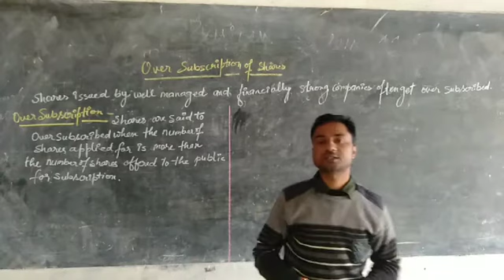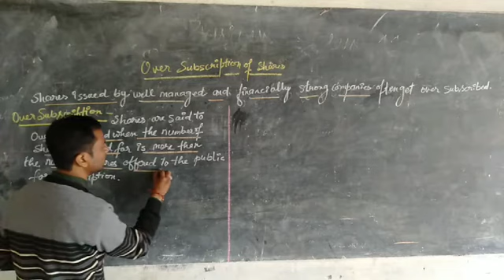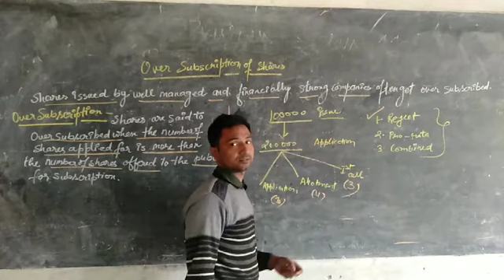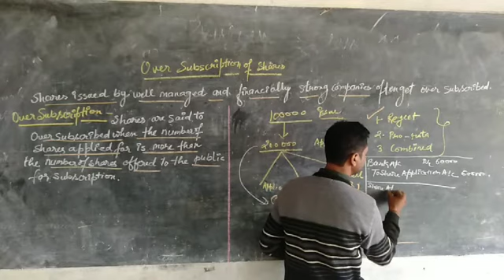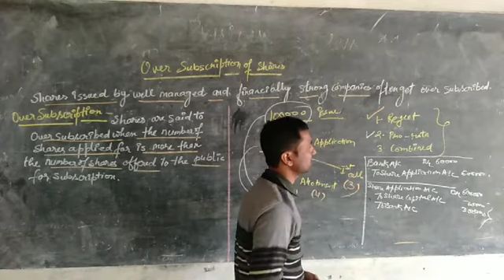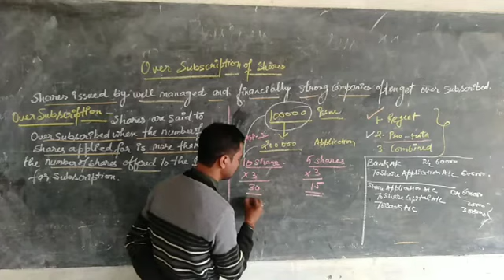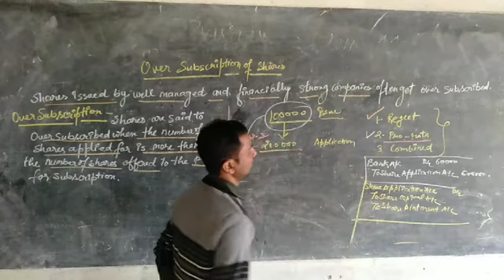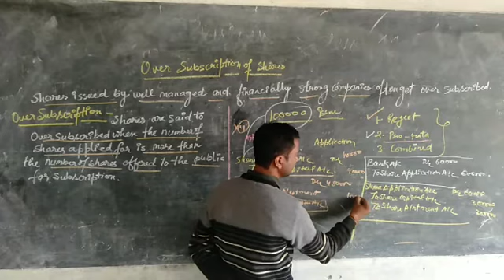Class 11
Accounts